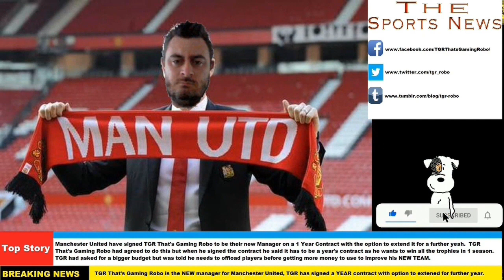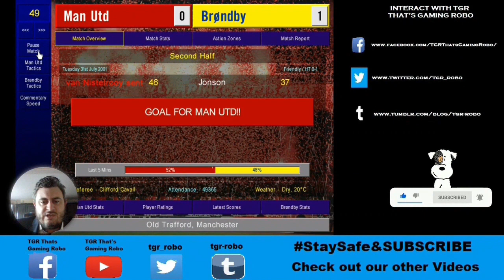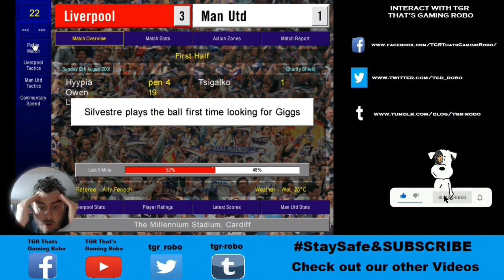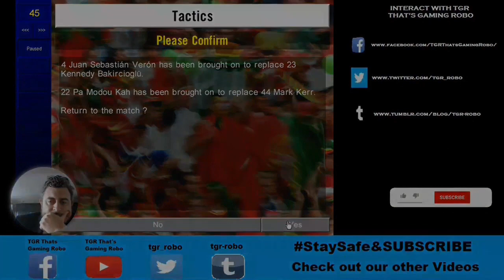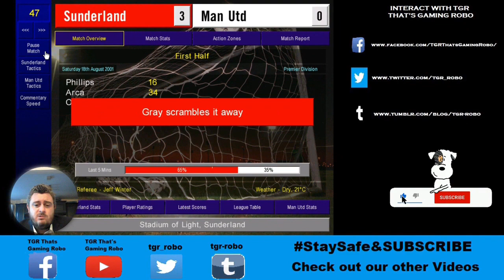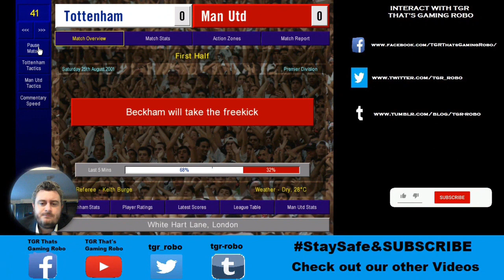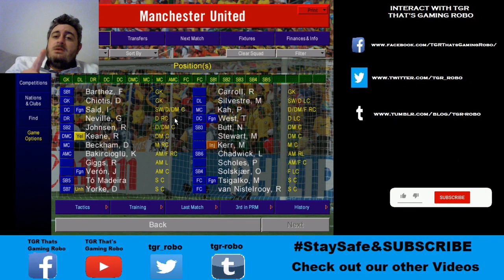Championship Manager 01/02 Lost In Time - Season 1 Episode 1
YOUTUBE NO. 1

Championship Manager 01/02, TGR That's Gaming Robo first weekly episodic series where he is LOST IN TIME in the year 2001 & 2002.  TGR That's Gaming Robo has been given challenges to try & get him back to his current year but something or someone is trying to stop him & keep him away from his present time.

How can TGR That's Gaming Robo get his way back to 2020? By getting a certain number of players from Championship Manager 01/02, to try and create the BEST TEAM on CM 01/02 to try & get the best Transfers, to do the BEST Training, BEST Coaches.

TGR That's Gaming Robo has a long road ahead of him to try & get himself back to the year 2020, TGR will need your help.

Will TGR recruit players like MAXIM TSIGALKO, TO MADEIRA, CHERNO SAMBA, TARIBO WEST, MARK KERR, MIKE DUFF, MICHAEL DOBSON, KIM KALSTROM & Other Championship Manager 01/02 LEGENDS?

CM 0102 Cheats to give you best guide, Best Hints & Tips.

Don't forget to look through the other videos like Best Training, Best players to buy from Sweden, Germany & England Transfer Tips & even 40 Years & 100 Years later.